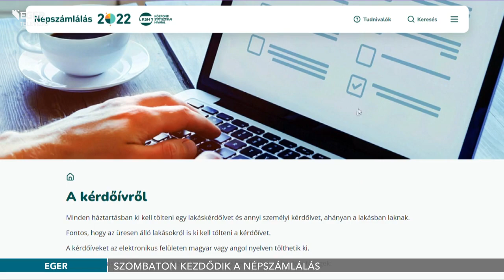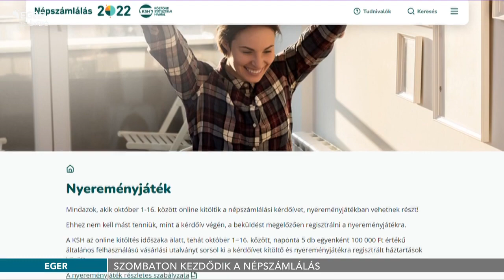Szombaton kezdődik a népszámlálás - 2022.09.29.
Október elsején kezdődik a népszámlálás első szakasza, amikor mindenki online töltheti ki a kérdőíveket. A Központi Statisztikai Hivatal nyereményjátékkal is igyekszik motiválni az állampolgárokat a kényelmesebb lehetőség választására.